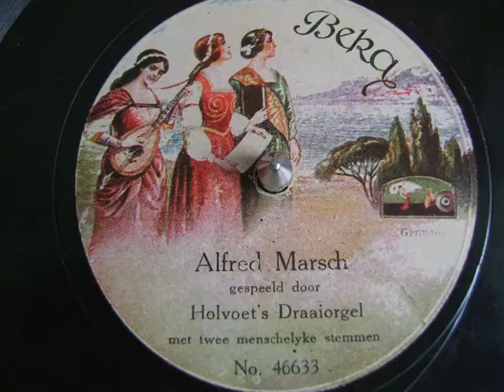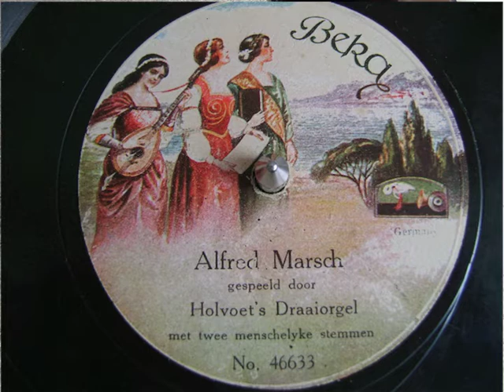Alfred Marsch - Holvoet's Draaiorgel - 78 toeren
Alfred Marsch
gespeeld door
Holvoet's Draaiorgel
met twee menschelyke stemmen

Beka No 46633